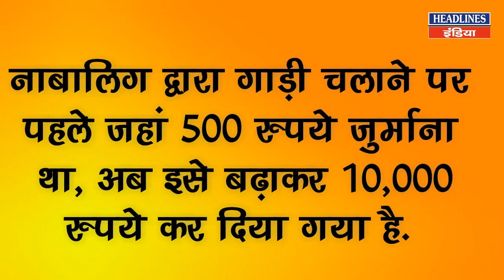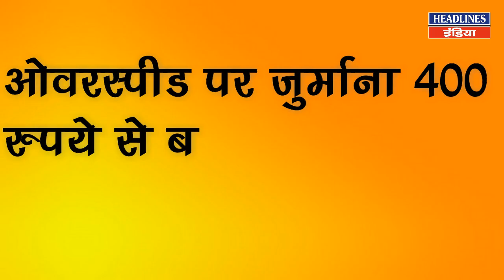Traffic के नियमों का देखिए क्या रहा पहले दिन असर, देखें वीडियो | Headlines India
Traffic के नियमों का देखिए क्या रहा पहले दिन असर, देखें वीडियो Must Watch This Full Video